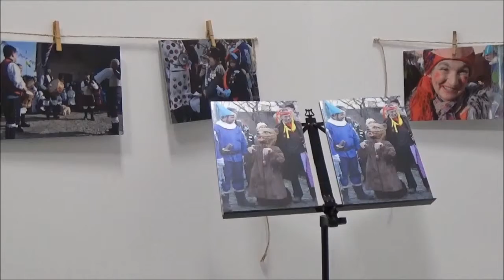Story of Me - exposición entroido